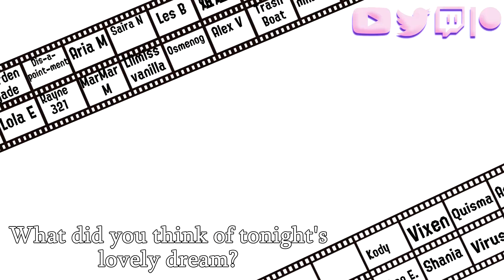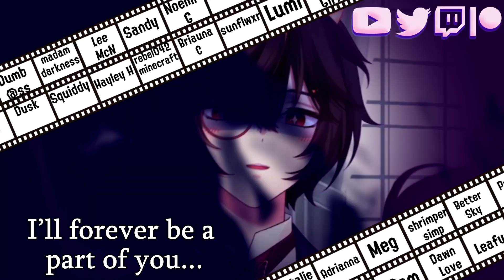[Genshin Impact ASMR] - Cute Venti Protects You!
💝Full Ver: (40+min)
There's nothing that makes travelling more lame than heavy rain and lightning! Hide under the biggest tree you can find and spend lots of time teasing Venti underneath the leaves. BOOM! Lightning! And he protects you with his wings. Sometimes the best rolls are the ones in the mud. Actually no. I want Venti C6 ;A;

Please support me so I can continue creating!!
BiliBili (I stream here every Saturday Morning and Night!)

★·.·´¯`·.·★ sᴘᴇᴄɪᴀʟ ᴛʜᴀɴᴋs ★·.·´¯`·.·★
I couldn’t have made it this far without the support of my patrons, discord community and friends! I want to thank everyone who has donated and kept me fed. Love you always!
★·.·´¯`·.·★ ᴄʀᴇᴅɪᴛs ★·.·´¯`·.·★
Venti Art (Thank you so much for your permission!!)
Script: Seikyuu VA
My Patrons, My fans, My Gumroad supporters, and You for the motivation!